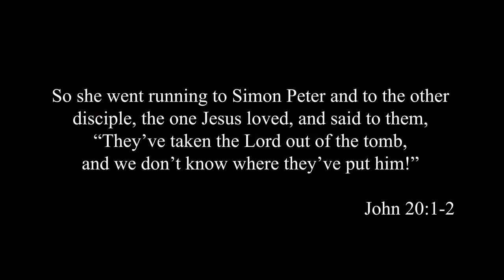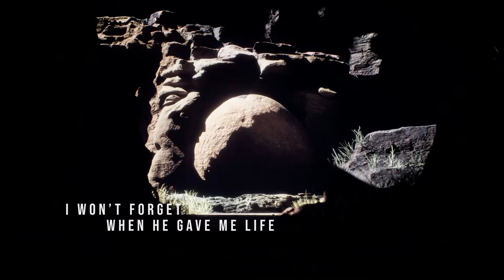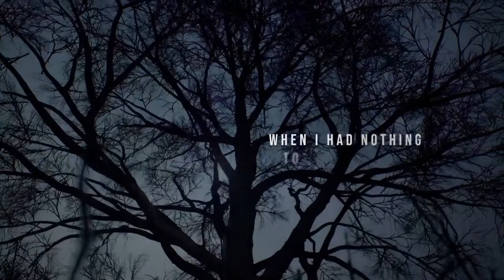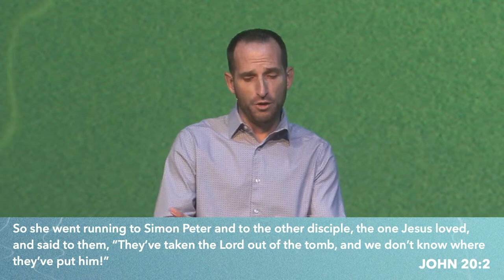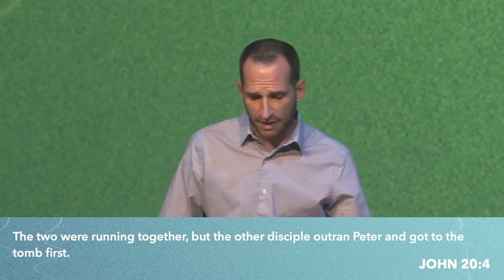Easter At The Bridge – Resurrection Encounter (Full Service)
Easter At The Bridge 2024
March 30-31: Resurrection Encounter
Text: John 20:1-18, 19-21, 26-31, Romans 10:9
Big Idea: Because of the empty tomb our past has been forgiven, our present has a purpose, and our future is eternally secure.